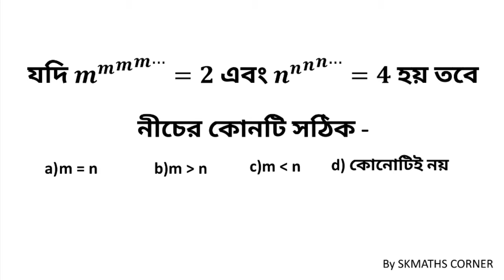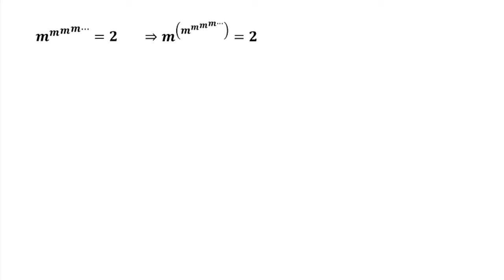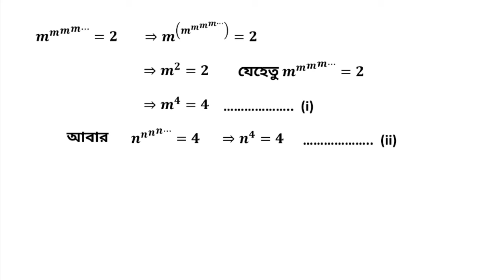m^m^m^m^.... =2 এবং n^n^n^n^.....=4 হলে m ও n এর মধ্যে সম্পর্ক কি হবে?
m এবং n এর মধ্যে সম্পর্ক কি হবে? || SKMATHS CORNER